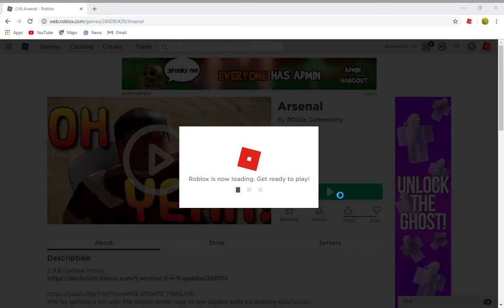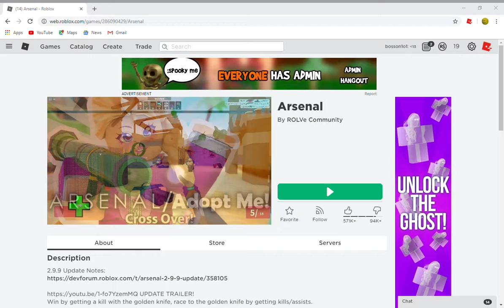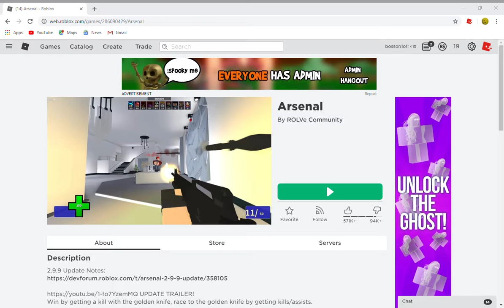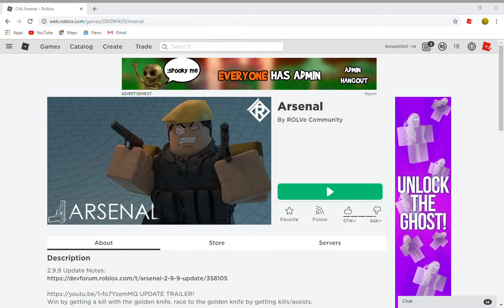Roblox Arsenal (no editing)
I was too lazy to edit